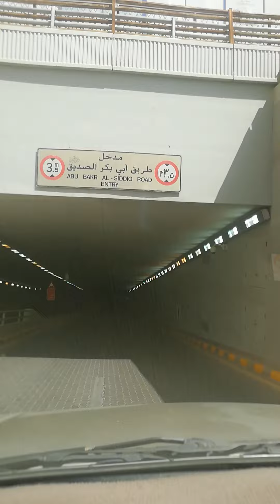Madina Route Map, From Shuhada Masjid to Masjid Nabawi, Haram, Underground Parking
السلام عليكم ورحمة الله وبركاته I’m a reverted Muslim, الحمد الله Allah has blessed me with Islam and also gave me a chance to stay in His blessed city Madinah Munawara...

From the bottom of my heart, I want to make your visit/trip to Masjid e Nabawi successful by providing or making available all information on a single click.

Alhamdulillah, staying in Madinah, Madinatun nabi is a huge ne'mah ...By the grace of Allah enjoying each day in Madinah, I want to share with you all its uniqueness...

I want to make your trip/ziyarah successful and easy, by making all information available about Masjid e Nabawi and other Masaajid, Historic places, Hotels, Restaurants Haram underground Parking and Other parking’s, Valleys, Wells, Mountains, shopping malls, Routes, Streets, Roads etc.

May Allah accept our good deeds…

میں نو مسلم ہوں، الحمد اللہ , اللہ نے مجھے اسلام سے نوازا ہے اور مجھے اپنے مبارک شہر مدینہ منورہ میں رہنے کا موقع بھی دیا ہے۔

اپنے دل کی گہرائیوں سے، میں آپ کی مسجد نبوی کی زیارت/سفر کو ایک کلک پر تمام معلومات فراہم کر کے یا دستیاب کر کے کامیاب بنانا چاہتا ہوں۔

الحمدللہ، مدینہ منورہ میں قیام، مدینہ النبی ایک بہت بڑى نعمت ہے... اللہ کے فضل سے مدینہ میں ہر دن لطف اندوز ہوتا ہوں، میں آپ کے ساتھ اس کی تمام انفرادیت شیئر کرنا چاہتا ہوں...

میں مسجد نبوی اور دیگر مساجد، تاریخی مقامات، ہوٹلز، ریستوراں حرم کے زیر زمین پارکنگ اور دیگر پارکنگ، وادیوں، کنویں، پہاڑ، شاپنگ مالز، راستوں، گلیوں، سڑکیں وغیرہ کے بارے میں تمام معلومات فراہم کرکے آپ کے سفر کو کامیاب اور آسان بنانا چاہتا ہوں۔

اللہ ہمارے نیک اعمال کو قبول فرمائے...